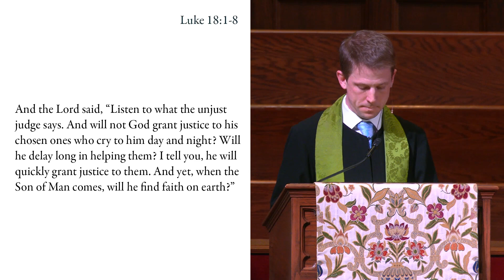01-29-23 Second Lesson and Sermon